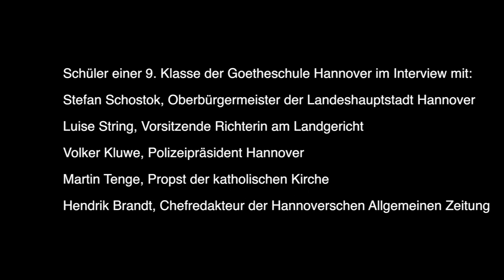MAK Macht und Ohnmacht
Macht und Ohnmacht: Die neue Ausstellung im Museum August Kestner in Hannover - Das Video für die Ausstellung haben wir zusammen mit der Goetheschule produziert.